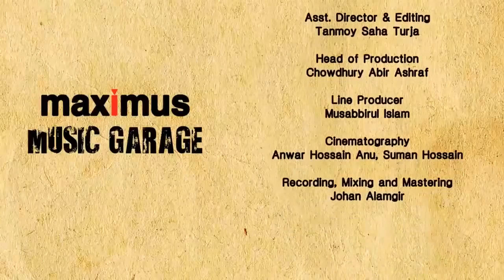Nemesis _ Ghuri - Bangladeshi Band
Band: Nemesis
Song: Ghuri
Language: Bangla / Bengali
Country of origin: Bangladesh